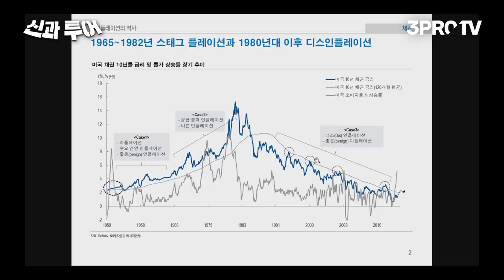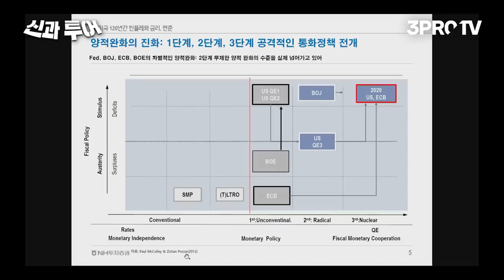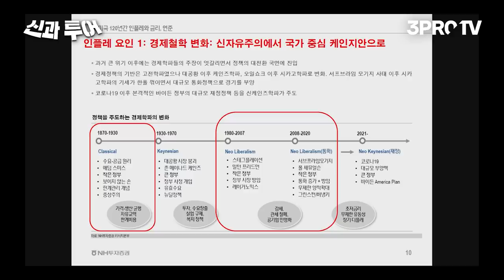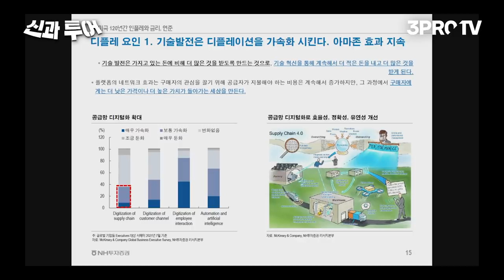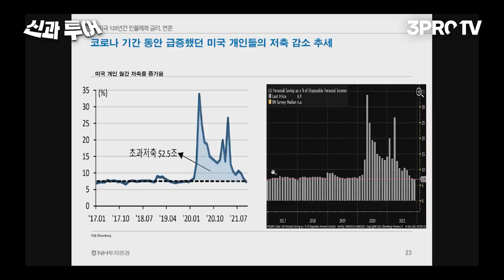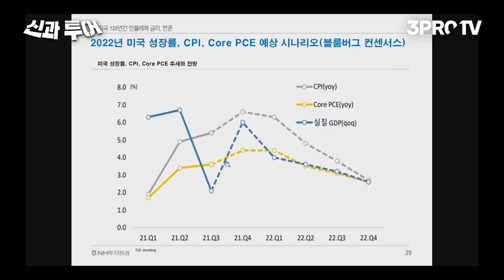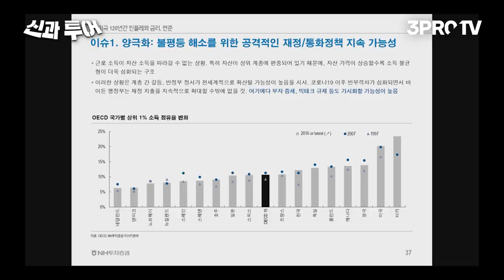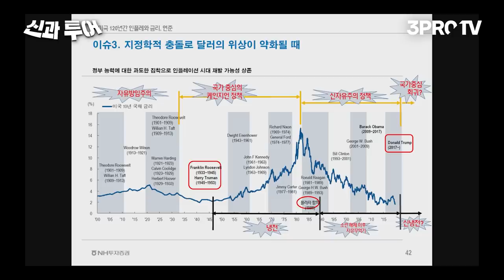2022년 미국 인플레이션 향방과 금리 전망 [신과투어 미국 4부 : 신환종 NH투자증권 FICC 리서치 센터장 겸 NH WM 마스터즈 자문위원]